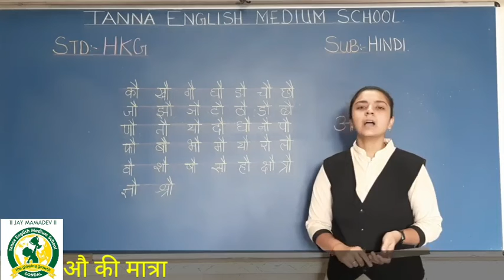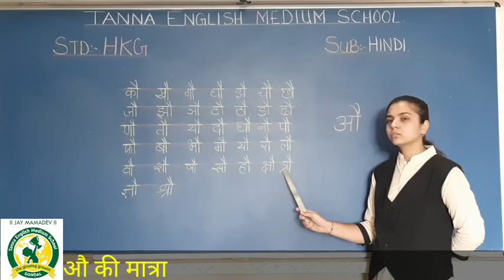Dt 22nd November 2021 Hindi औ की मात्रा HKG B